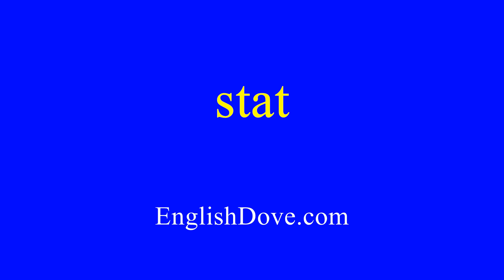How to pronounce stat in American English.